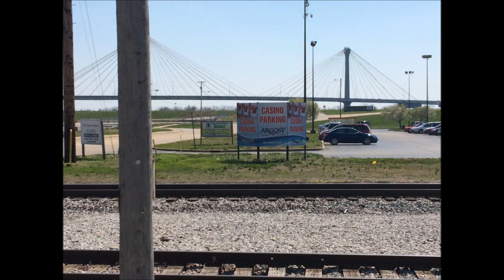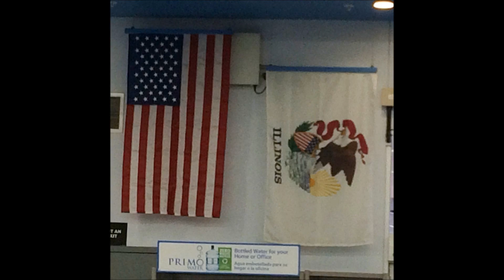For Brenda & Roger Copy